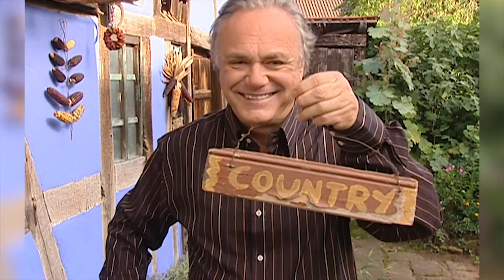Une déco très country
Les jardins de Laurent  - Une déco très country.
Tous les conseils de Laurent Cabrol pour entretenir fleurs, plantes et arbres. Assisté d’un expert, il nous montre le geste juste afin d’avoir le même résultat que celui obtenu par des professionnels.